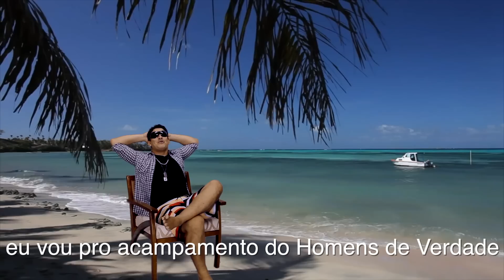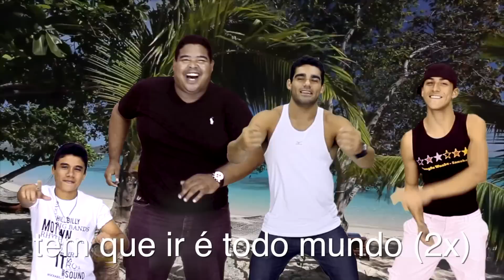VN 26 08 12